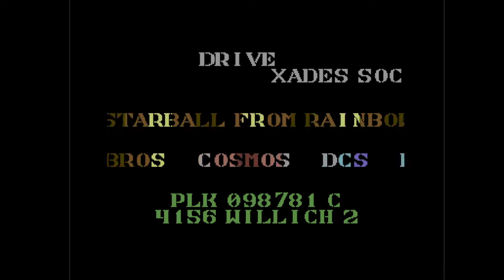C64 Crack Intro: Drive + Xades Society Intro 1988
Airwolf/F4CG